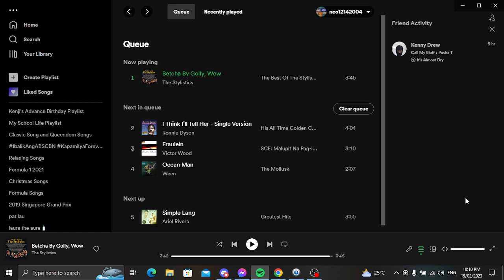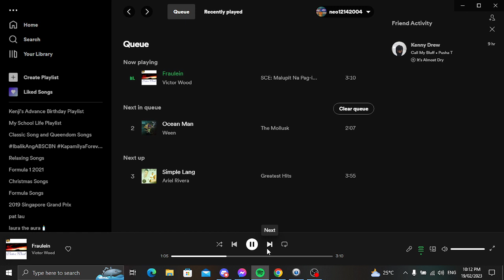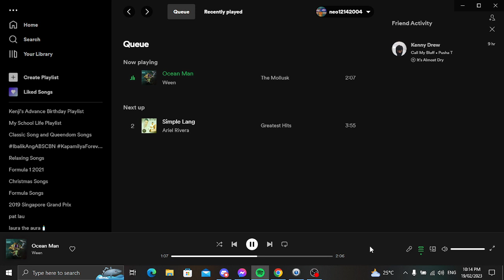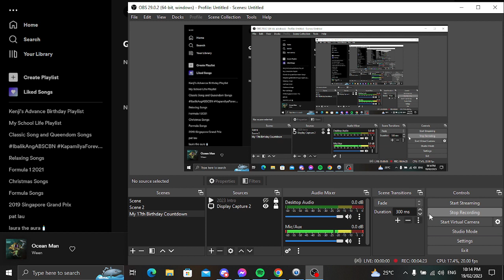MOL Music Test for 25th B-Day Special For Joshua Emanuel Fernandez (AKA Kuya Joshua) (Feb. 20)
This week of Memories of Love Segment music test for 25th Birthday Special For Joshua Emanuel Fernandez (AKA Kuya Joshua) February 20. If I got copyright, blocked or muted.

Songs I Do Not Own:

I Think I’ll Tell Her - Ronnie Dyson
Fraulein - Victor Wood